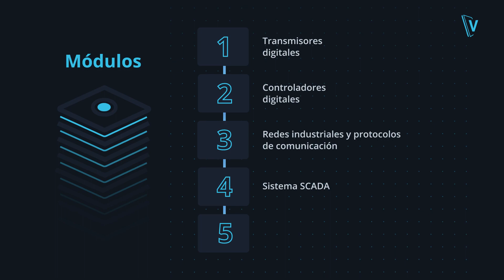TV | Instrumentación Digital y Redes Industriales